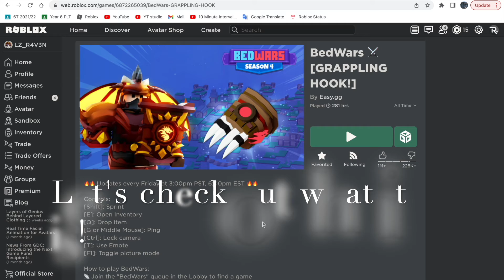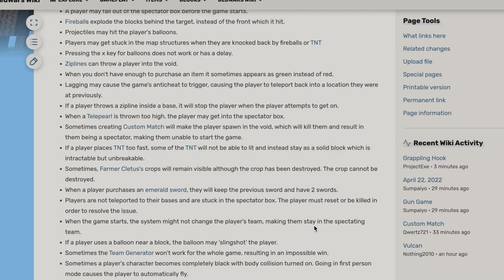Everyone when there's a new update in Roblox Bedwars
What's the point of telepearls when you could use the grappling hook?